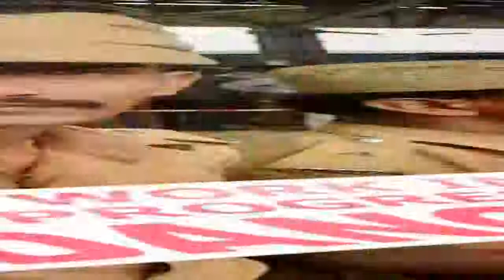Delhi Police Commissioner regrets brick attack on woman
A strong earthquake shook Nepal on Tuesday, sending people in the capital Kathmandu rushing out on to the streets just weeks after a devastating quake killed more than 8,000 people and destroyed hundreds of thousands of homes. BJP today lauded the Prime Minister's efforts towards cooperative federalism and setting in motion a strategy for inclusive development and hoped it will succeed in fulfilling promises made to the people. Embarrassed over a head constable’s brick attack on a woman, Delhi Police on Monday said they will conduct special training for staff to prevent such incidents in future. The BJP on Tuesday accused the Mamata Banerjee-led Trinamool Congress government in West Bengal of repeatedly giving 'cover-up' statements in regard to blasts occurring in the state. A major blaze broke out at the Oriental Bank of Commerce located in the commercial enclave of Connaught Place on Tuesday morning.